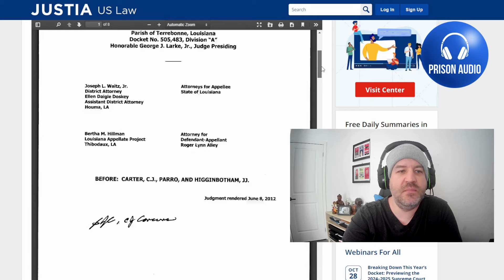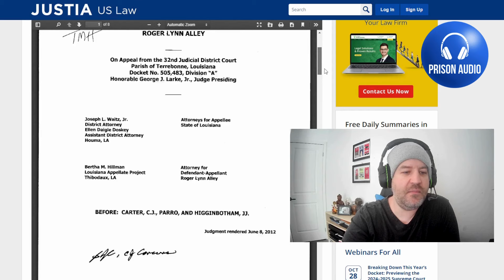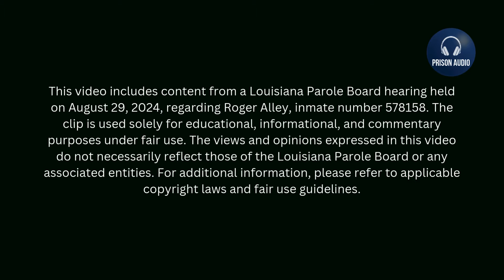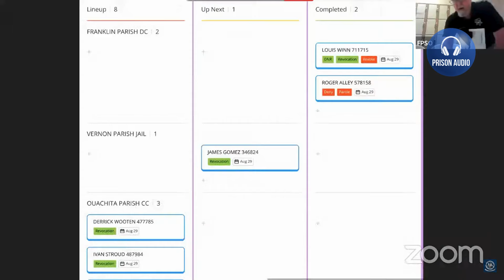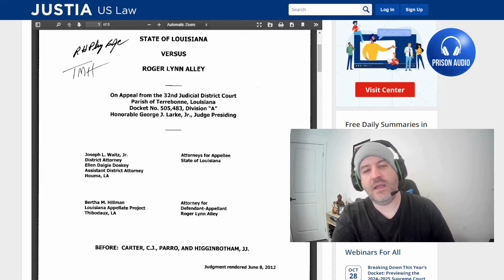He did horrible things to his own family | Louisiana Parole Board hearing, August 29, 2024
We're back with another parole hearing. Today, we’re looking at the case of Roger Lynn Alley, who’s up for parole in Louisiana. The things he did to his own daughter back in 2007 and 2008 are disturbing and vile. Yet, he was only sentenced to 15 years. Now, in August 2024, he’s up for parole. Will he get released early? What do you think about this case?

This video includes content from a Louisiana Parole Board hearing held on August 29, 2024, regarding Roger Alley, inmate number 578158. The views and opinions expressed in this video do not necessarily reflect those of the Louisiana Parole Board or any associated entities.